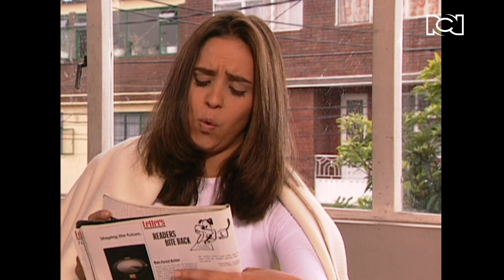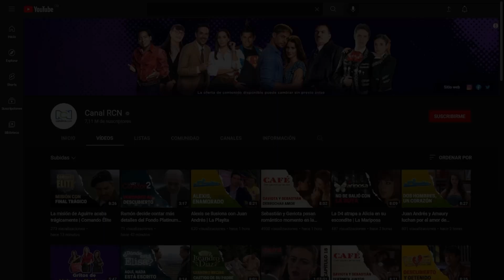Chuli imagina su vida de casado junto a Deisy | Francisco, el matemático T1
Tras la particular actitud de Deisy en la fiesta de sus amigos, Chuli piensa cómo será vivir con ella.